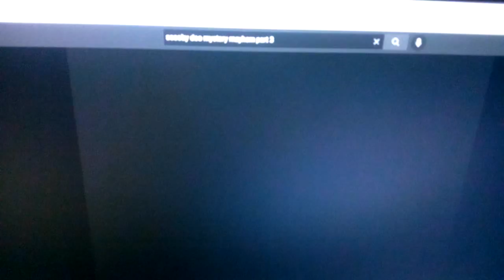June 14, 2022